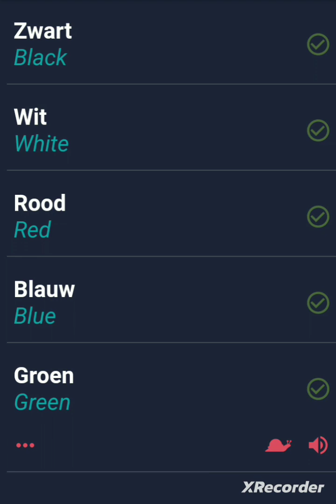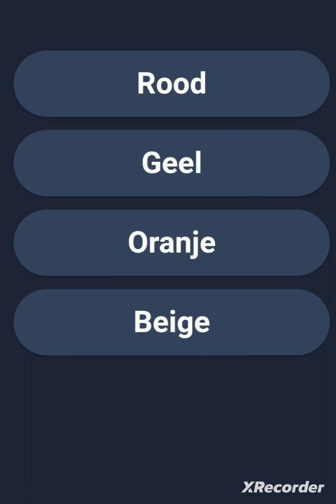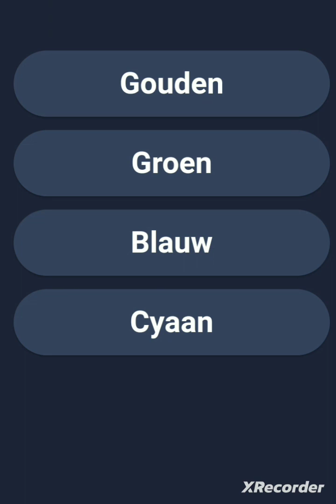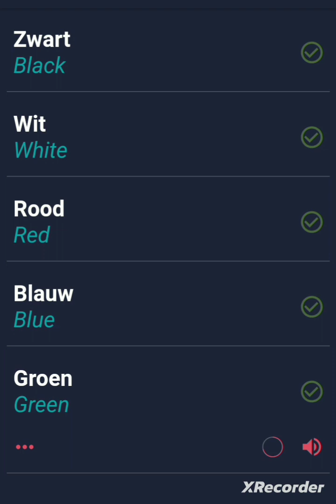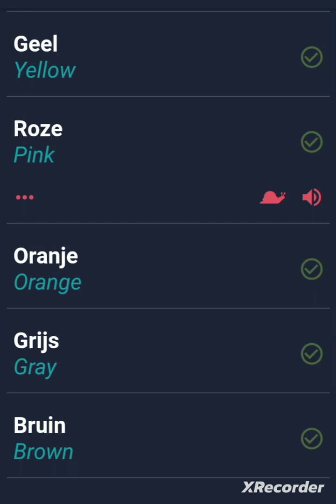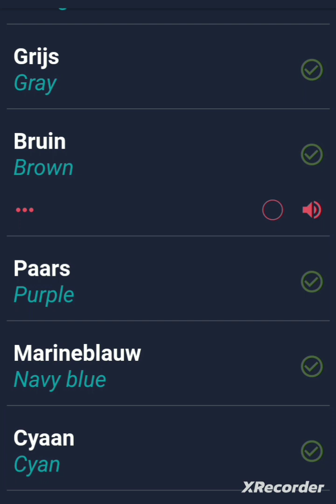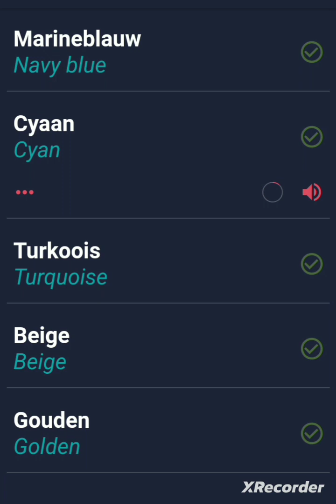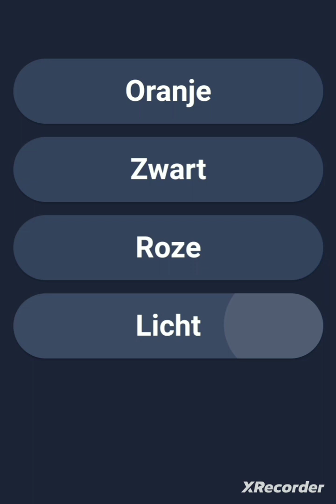Learn Colours in Dutch Language in easiest way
let's learn Colours in Dutch Language